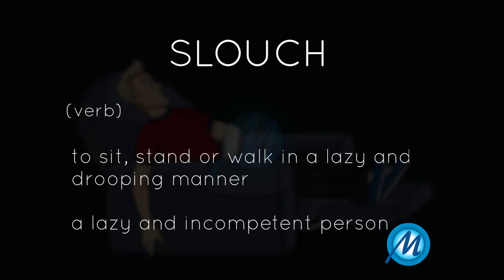Slouch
(verb):

Meaning: to sit, stand or walk in a lazy and drooping manner

Usage:

I am much more comfortable if I slouch.

(noun):

Meaning: a lazy and incompetent person

Usage:

She's no slouch at baking.